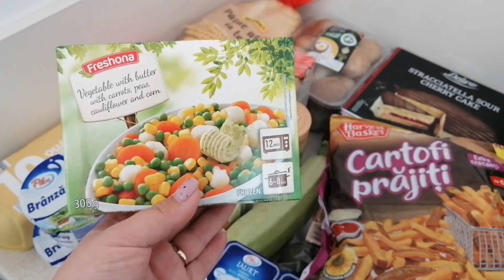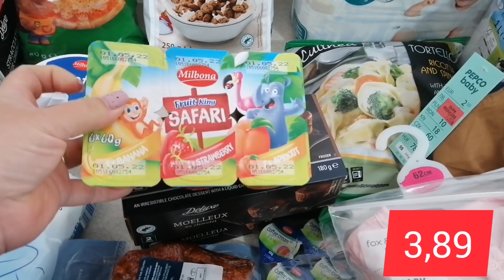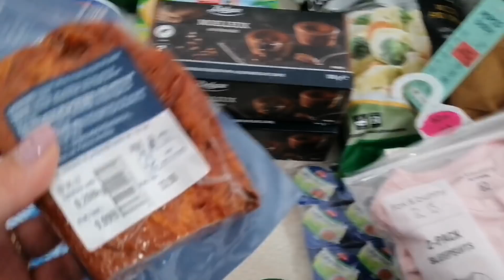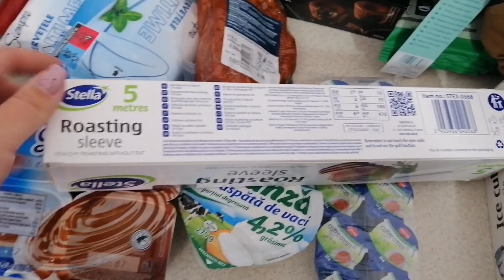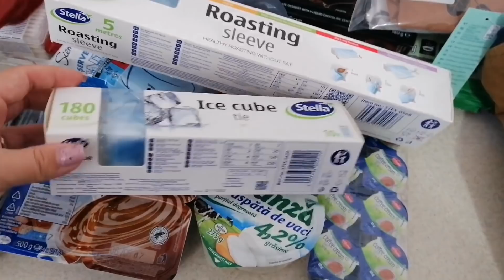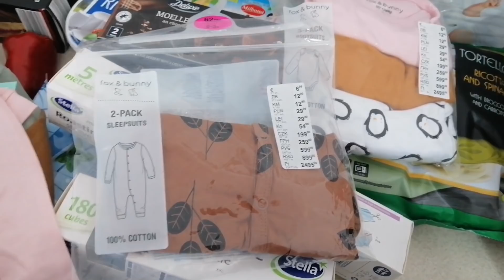Cumpăraturi săptămânale din LIDL, Pepco si Sinsay | Aprilie 2022